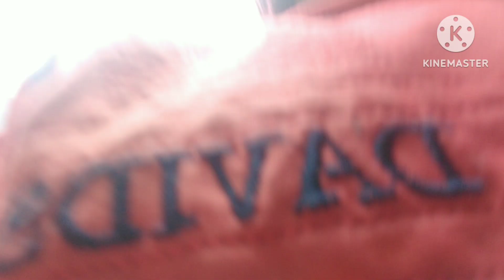Vlog-154. Talib Ki Duniya.